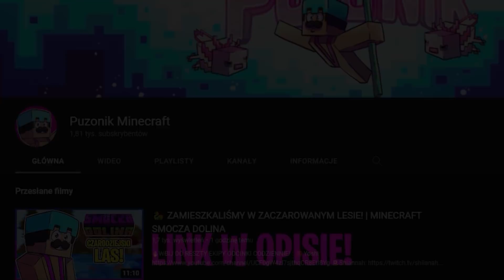ZAROBIŁEM MILIONY ROBUXÓW NA WŁASNEJ GRZE W ROBLOX! | DEVELOPER SIMULATOR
💥Nie zapomnij zostawić łapki oraz komentarza z propozycją kolejnego odcinka! :D